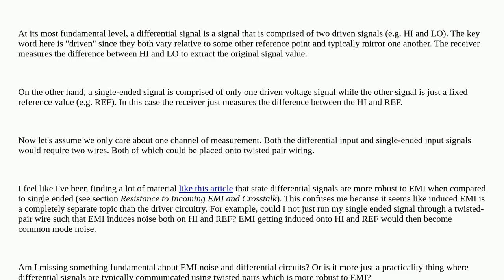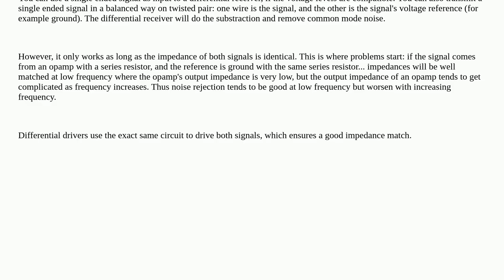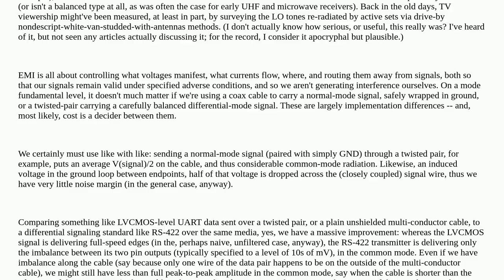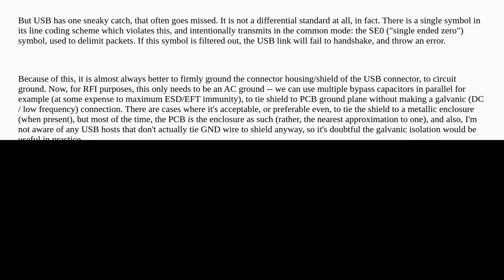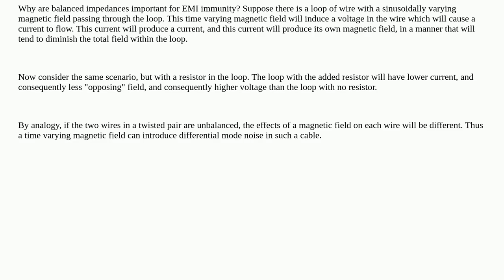Electronics: When compared to single-ended signals, do differential signals actually offer better...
When compared to single-ended signals, do differential signals actually offer better EMI protection?

A special thanks goes out to the community

  noise crosstalk differential twisted-pair single-ended